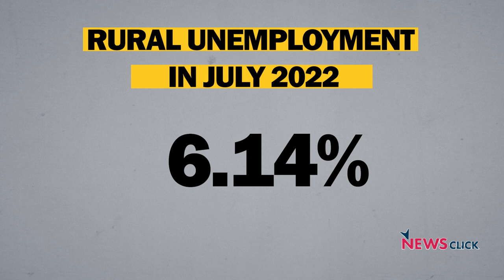बेरोज़गारी पर CMIE की ये रिपोर्ट आपको परेशान कर देगी!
Centre For Monitoring Indian Econony यानी सीएमआईई ने मई-अगस्त 2022 की रिपोर्ट जारी की है जिसमें बताया गया है कि अगस्त 2022 में देश में बेरोज़गारी की दर 8.3% हो गई है। ये दर पिछले एक साल में सबसे ज़्यादा है।
अगस्त 2022 में 20 लाख से ज़्यादा लोग बेरोजगार हो गए हैं। क्या कहती है CMIE की रिपोर्ट, जानते हैं Newsclick Decodes के इस वीडियो में...